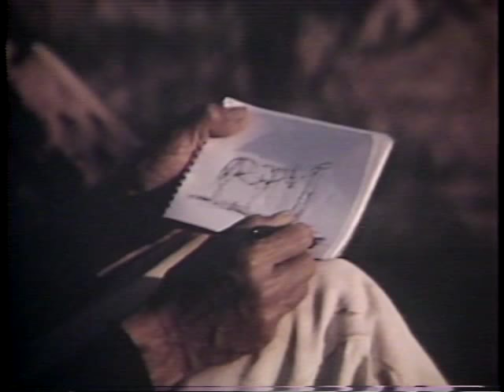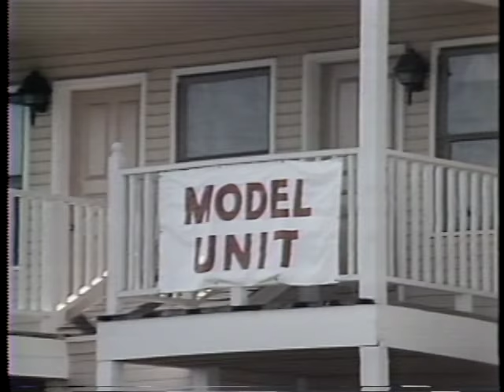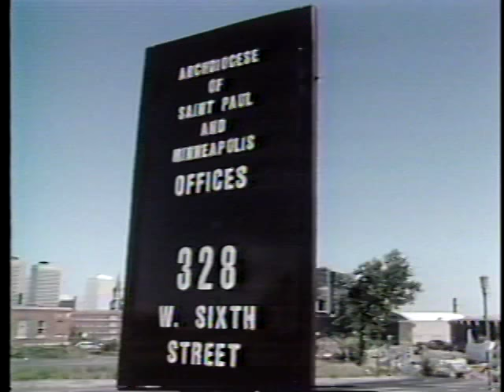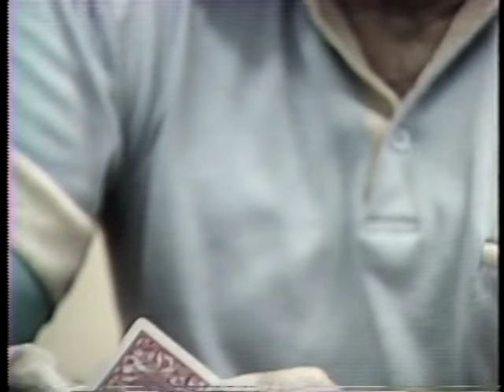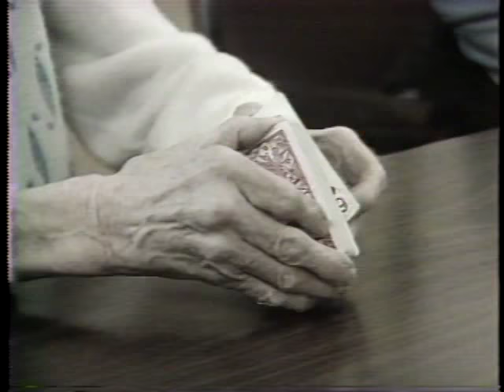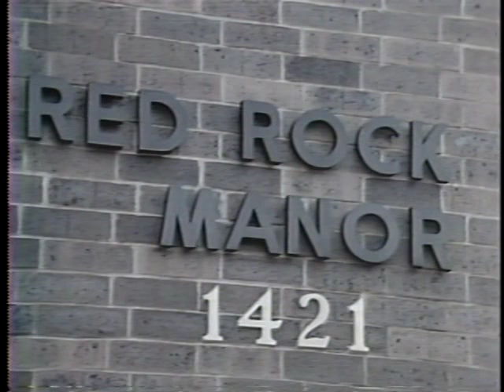Real to Reel ep 147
Segments: Bay of the Mother of God 0:52
                    People and Places: Joe DiGrazia 9:51
                    Arts Review: After MASH 12:05
                    DABAR: Fr. Martin 14:58
                    Home Sweet Home 17:29